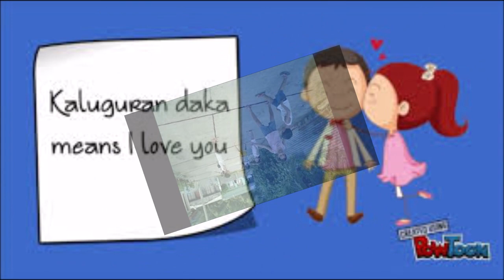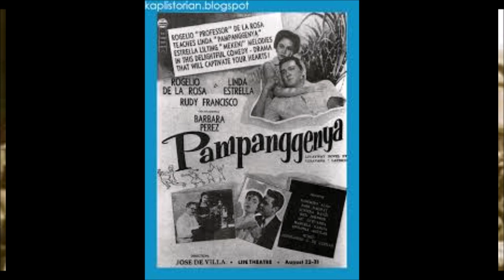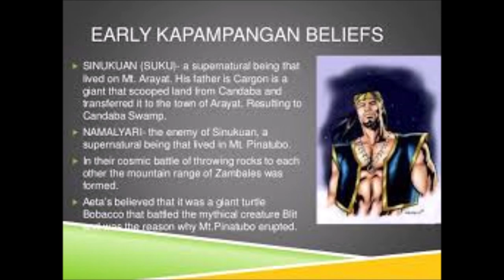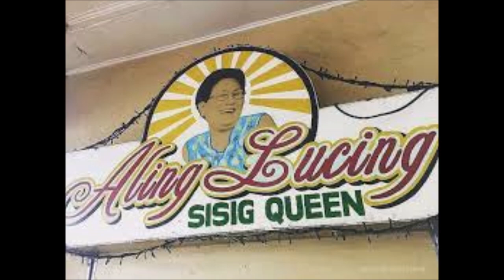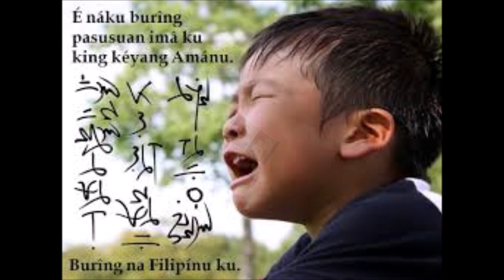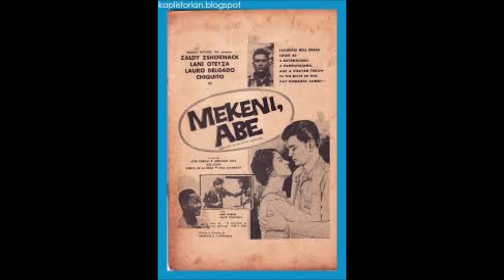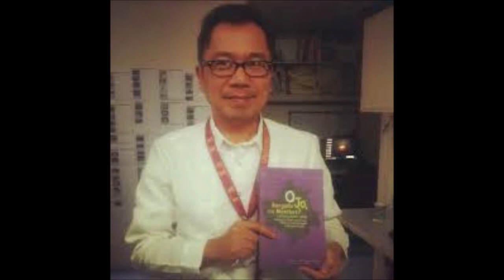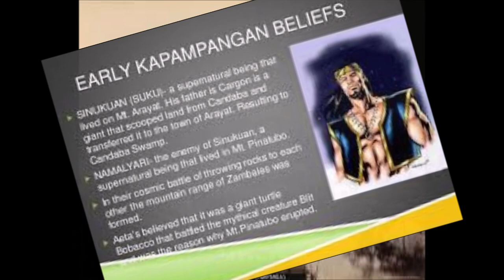ARTI STA.RITA, PAMPANGA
KAPAMPANGAN SONGS